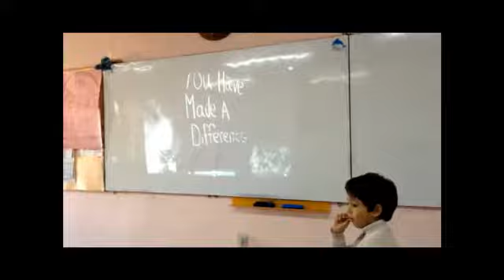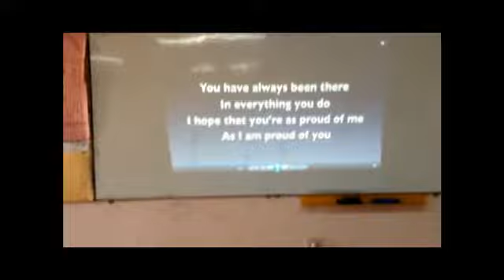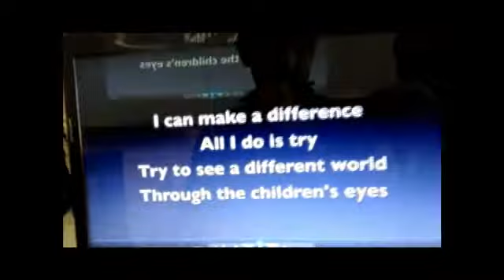Morce Net Access teachers : You Have Made A Difference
this song is dedicated to Morce Net Access Teachers around Morocco by Nador Morce Net Access 2